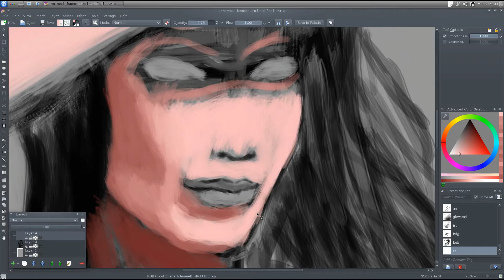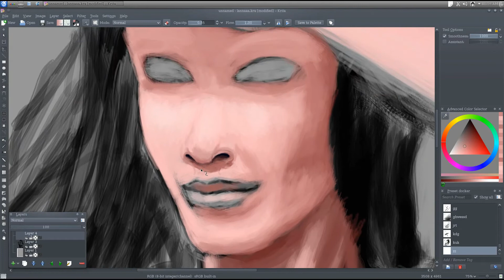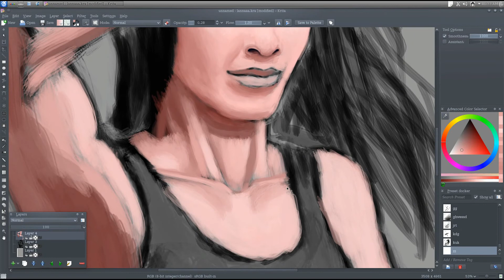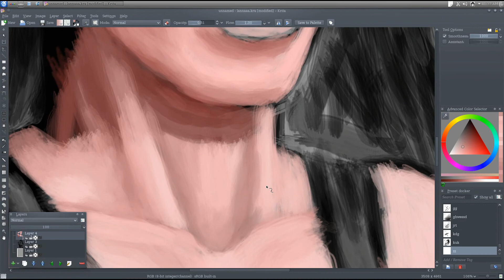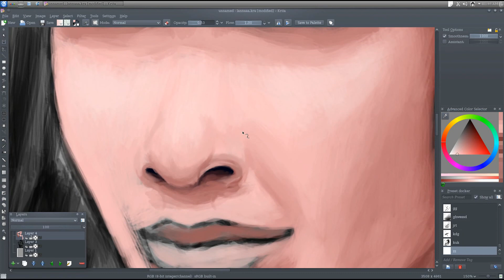Digital Painting Time Lapse: Part 1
Digital Painting time lapse done in Krita with a Wacom Bamboo tablet.